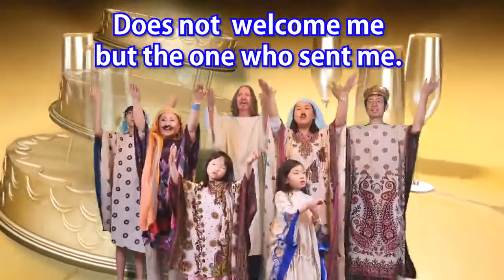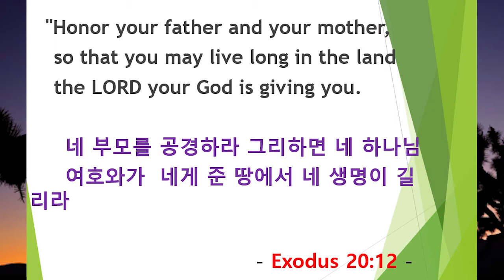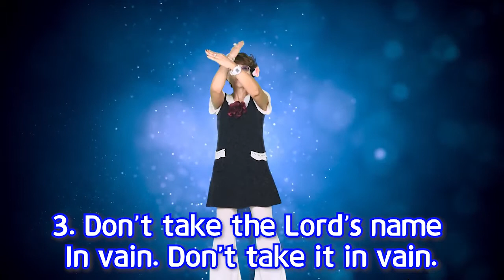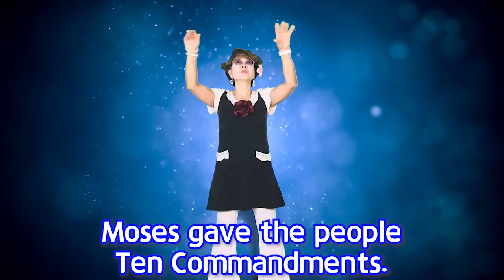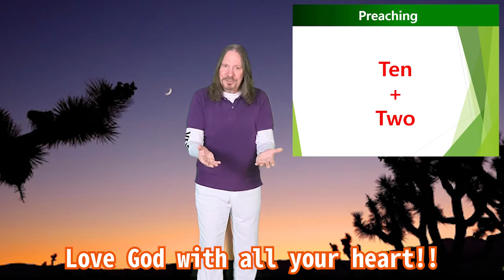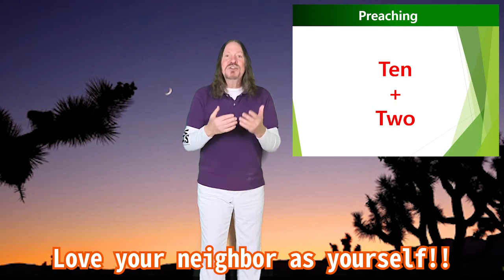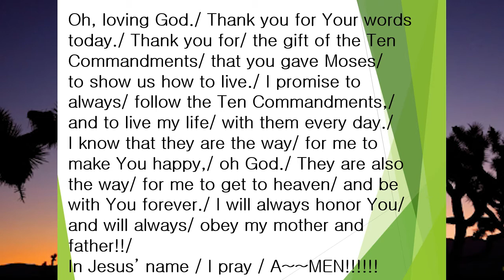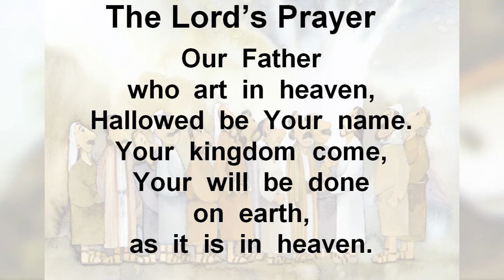2020년 11월 29일 라스베가스 휄로쉽교회 어린이예배